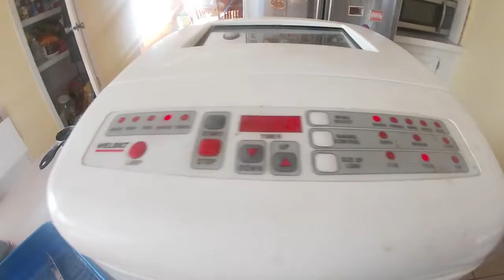NAG CRAVE SA LOMI KAYA GUMAWA NG HOMEMADE EGG NOODLES (BUHAY AMERIKA)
dahil nag crave sa lomi, gumawa ng egg noodles

Buhay amerika
Filipina-American couple
Filipina vlogger